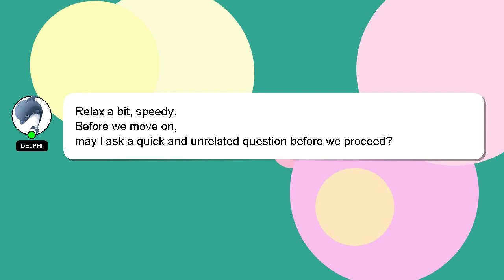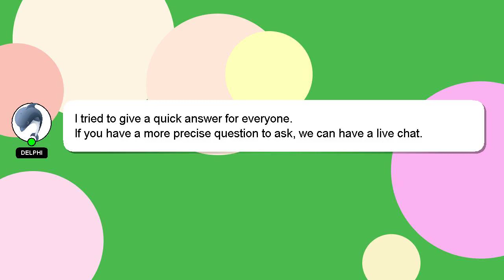How to create rte login?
Let me give you a brief introduction of who I am, Welcome, I'm Delphi. I can help you find the answers you are looking for. - How to create rte login?

Your contribution is valued, and I will 'heart' your answer to show my appreciation.

*2 What we are experimenting :*